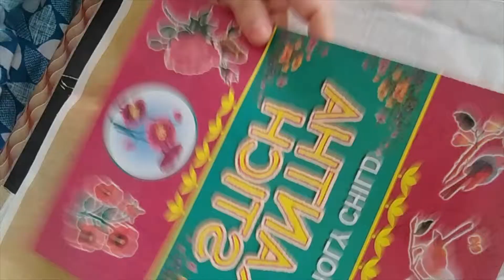Chain stitch-part-1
A learning video on basic stitches like chain stitch.